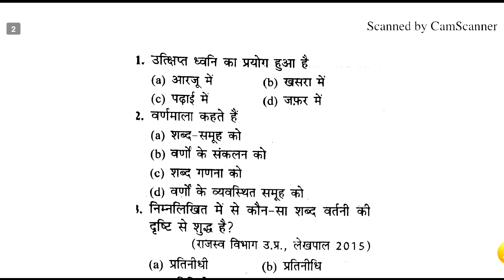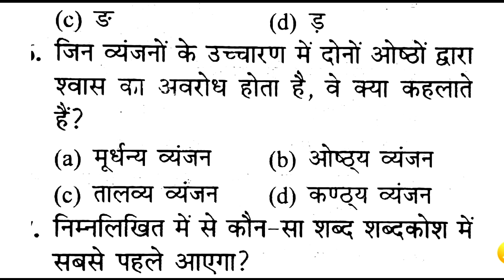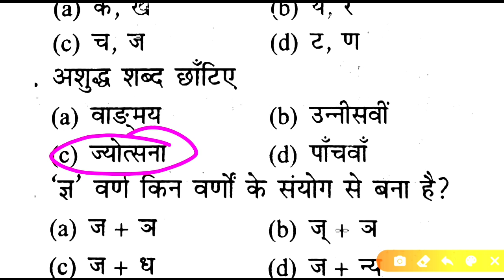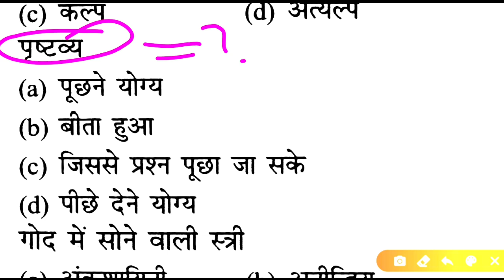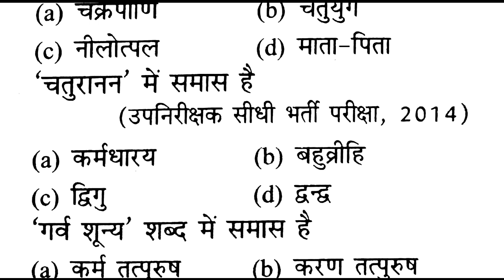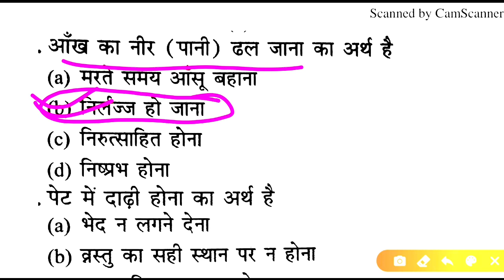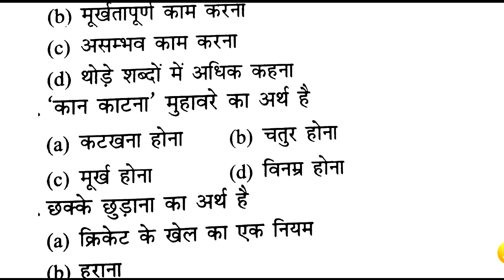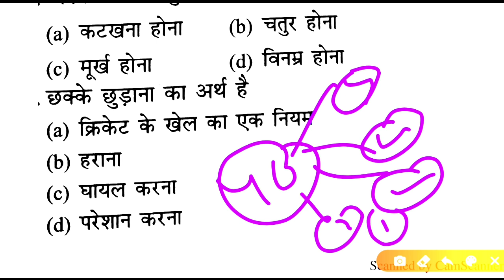हिन्दी व्याकरण मॉडल पेपर 19 For Rajasthan High Court Group D Exam || RHC Group D Exam 2020